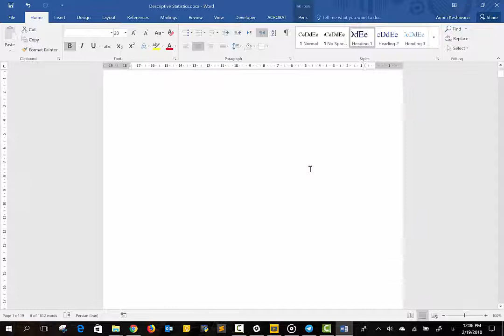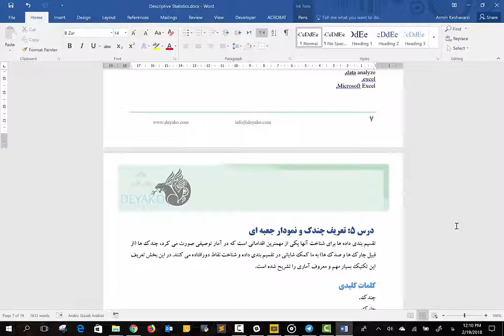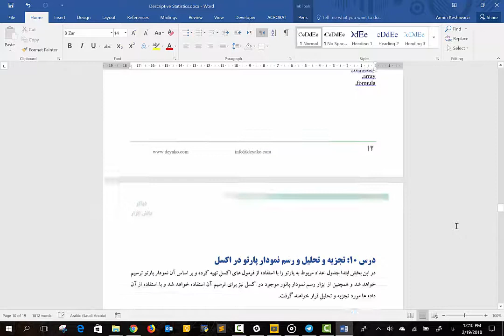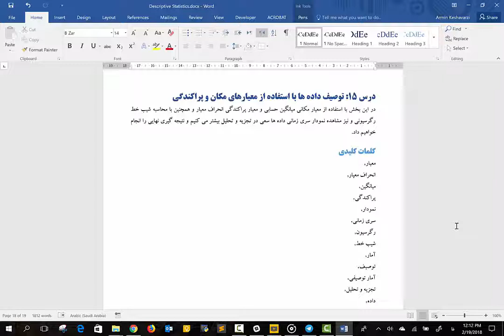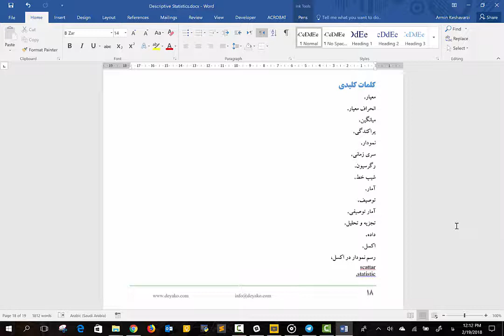دوره آمار توصیفی و مقدمه ای بر تجزیه و تحلیل داده ها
توصیف داده ها یکی از اولین اقدامات و مهمترین فعالیت ها در آمار یا تجزیه و تحلیل داده ها است. زمانی که حجم انبوهی از داده ها را داریم (یا حتی زمانی که جچم داده ها کم است) و می خواهیم اطلاعات مفیدی را از این داده ها استخراج کنیم، اولین قدم برای آن مشاهده و توصیف داده هایی است که در دست داریم.برای تهیه محتویات کامل دوره آمار توصیفی به وب سایت دیاکو با آدرس زیر مراجعه نمایید